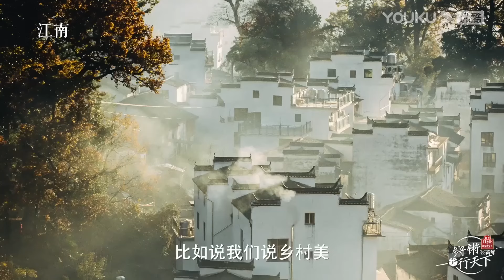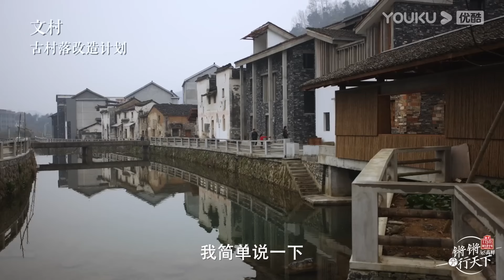台北眾多違章建築，發生地震怎麼辦？誰來承擔責任？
主持人：窦文涛 嘉宾：许子东/徐累/周奇墨/林玮婕